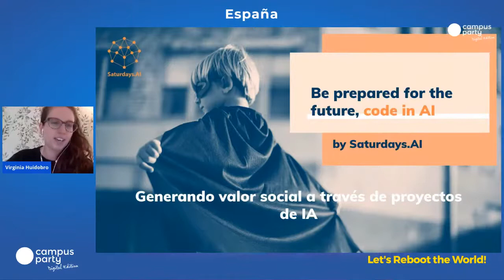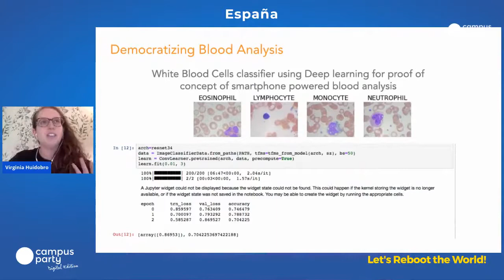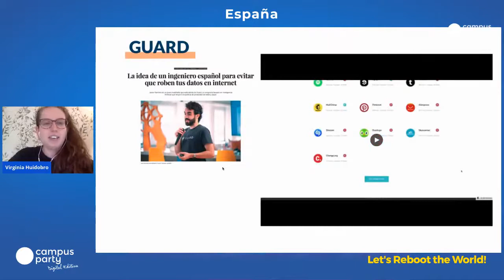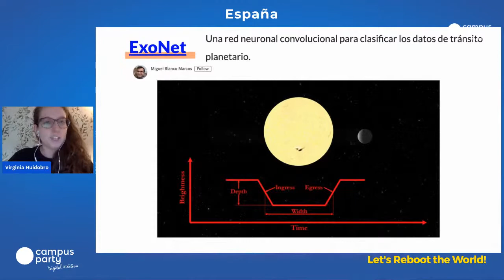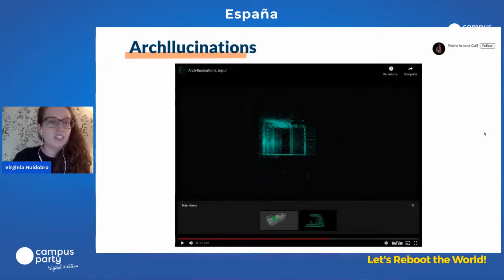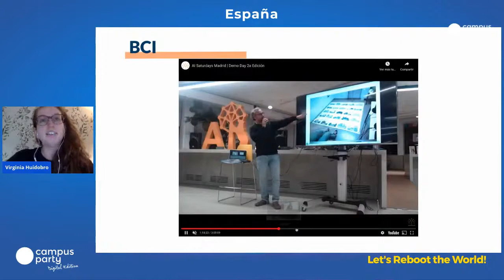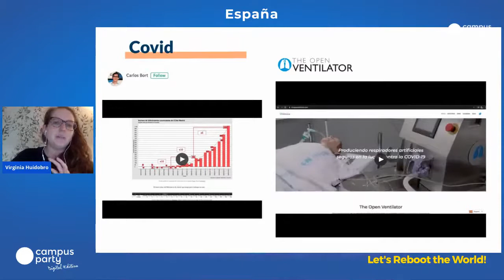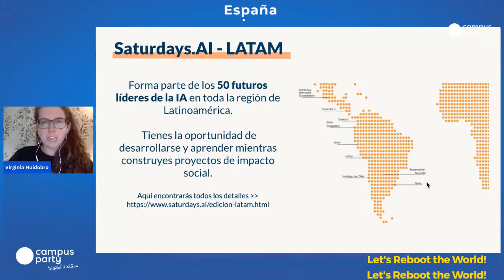Generando Valor Social a traves de Proyectos de IA | Virginia Huidobro | Talks at Saturdays.AI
En esta charla titulada "Generando valor social a traves de proyectos de IA", Virginia Huidobro participa como ponente de Campus Party "Reboot the world" 2020 para contarnos, a través de ejemplos prácticos, cómo los proyectos de Saturdays.AI que desarrollan los alumnos están generando impacto.